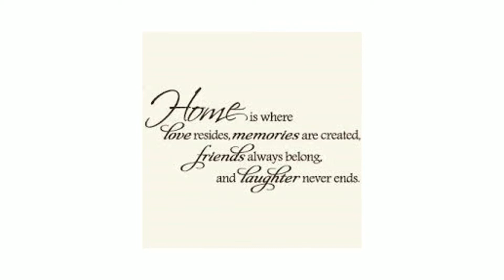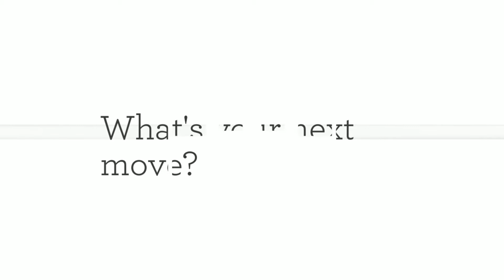Mills Realty ~ What does HOME mean to you?